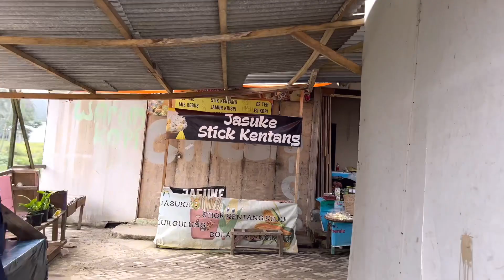Liburan di Sikidang, Dieng Kulon, Jogjakarta. Gunung Merapi Tertua hanya di Jogjakarta